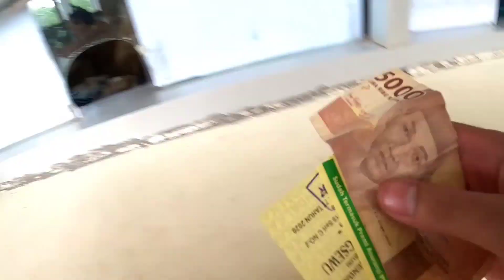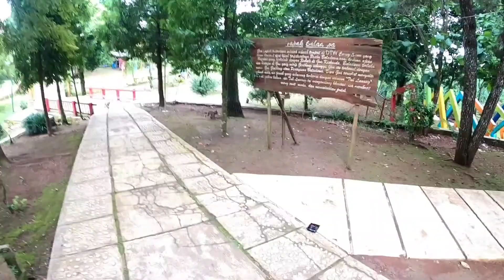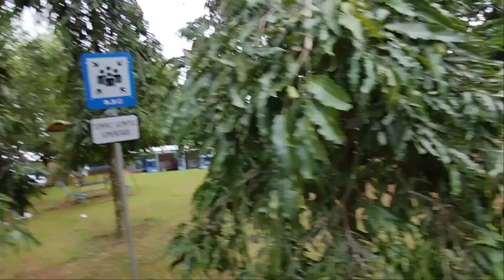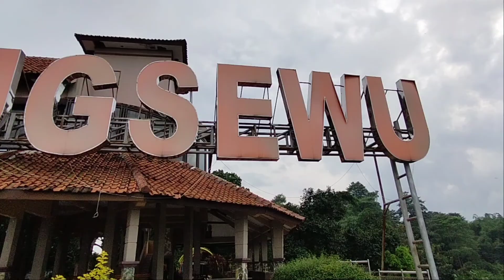CURUG SEWU SUKOREJO KENDAL - MONYET DILEPAS LIARKAN TAPI TIDAK MENGGANGGU